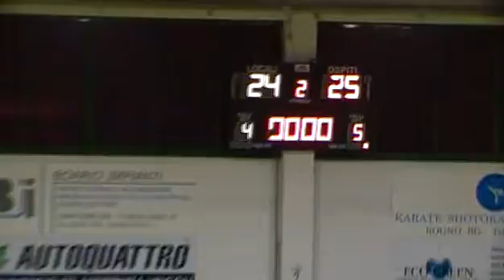Costa-Treviglio 55-59 (Under 19 - 2° quarto)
15/10/2012 Campionato provinciale 2^ giornata